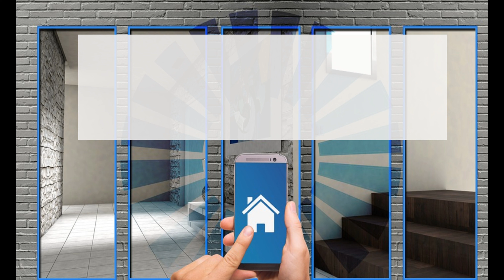Trabajar con propiedades en Chipre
Cómo trabajar con propiedades en Chipre, normas generales.